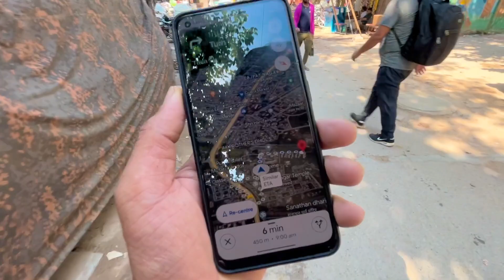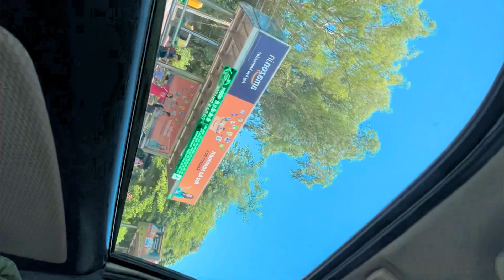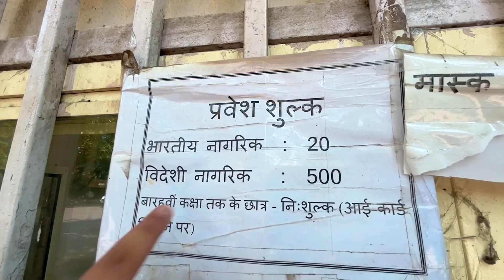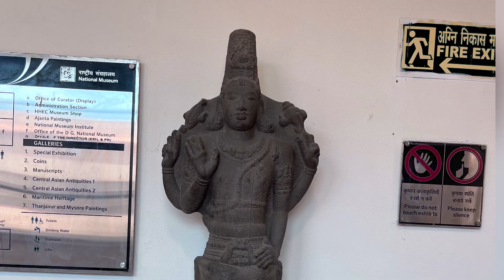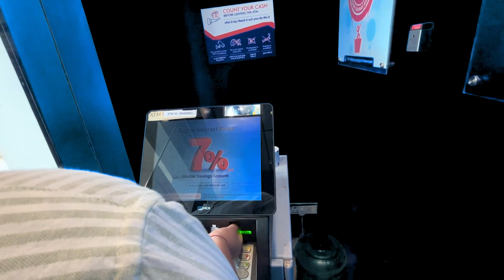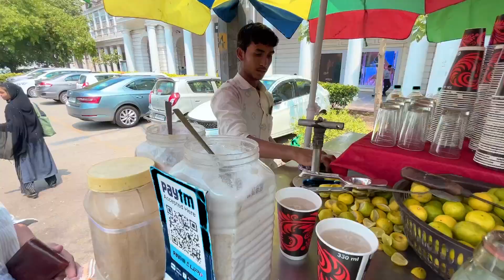EXPLORING DELHI | India Gate | National Museum | All india travel🇮🇳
Hello friends my name is aman verma i am from Tezu , arunachal pradesh and i'm following my passion, I like traveling and like to see a new place every morning that's why I am traveling all India I am going from Arunachal Pradesh to All over India Through Hitchhiking please subscribe my channel thank you

new delhi
modern delhi
delhi to london scorpio-n
scorpio-n delhi to london
delhi to london by road 2023
delhi to london by road vlog
delhi to london by scorpio-n
anmol jaiswal delhi to london
old delhi
delhi police gs classes
delhi police gs syllabus
delhi police gs strategy
delhi news,delhi vlog
delhi city
indian backpacker delhi to london